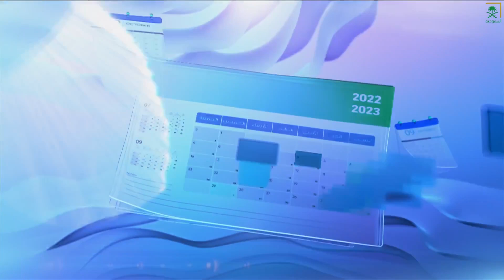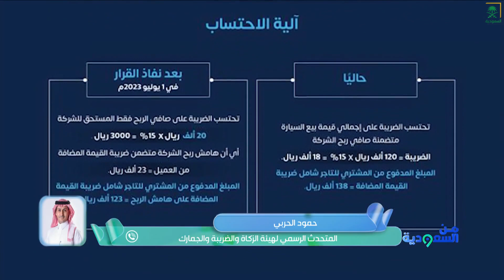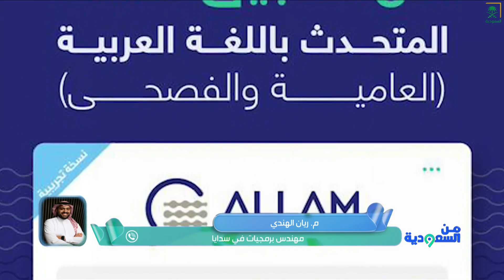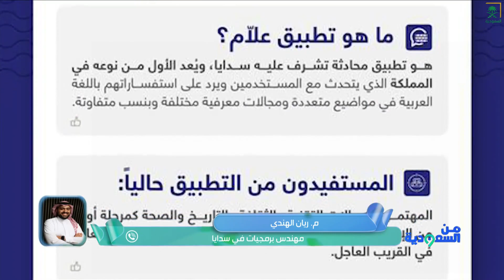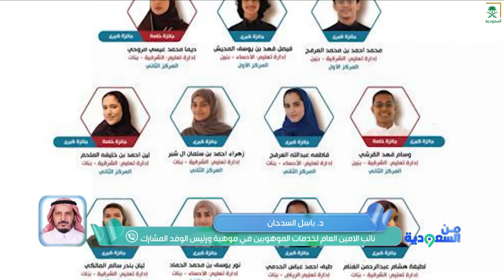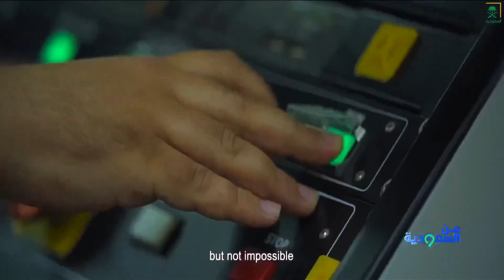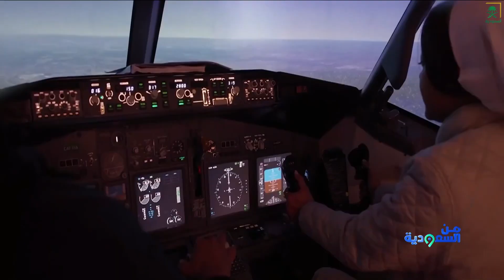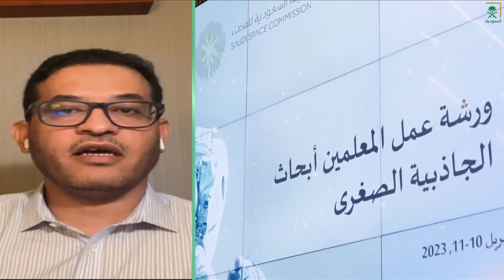برنامج من السعودية | نحو الفضاء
من_السعودية | برنامج يطرح عدد من المواضيع والمتابعات من جميع أنحاء المملكة؛ يركز على قضايا الشارع ومتابعات كل جديد على الساحة الاجتماعية.
الساعة : 1:15م
الجمعة والسبت على شاشة القناة السعودية